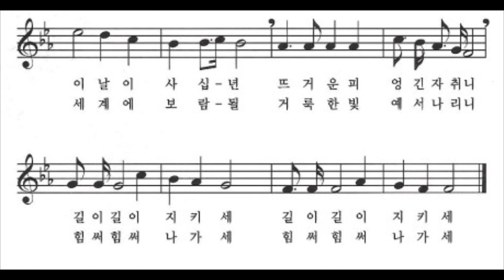[M] 광복절 노래 (정인보 작사/ 윤용하 작곡) in Eb/ 피아노반주, 피아노MR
광복절 76주년을 맞으며…녹음해봤습니다.
반주로 편곡된 악보가 없어서 단선율 악보에 코드반주로 쳤습니다.

1945년 8월 15일 일제35년… 민족의 해방을 맞이한지 76년
1948년 8월 15일 대한민국 정부수립을 경축하는 날…

잊지 않겠습니다. 대한민국 만세~!!!